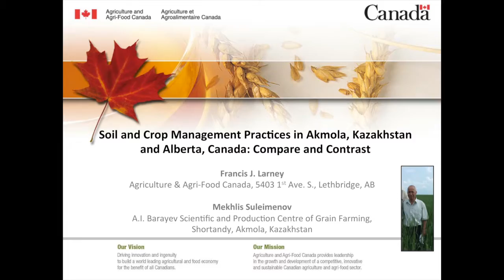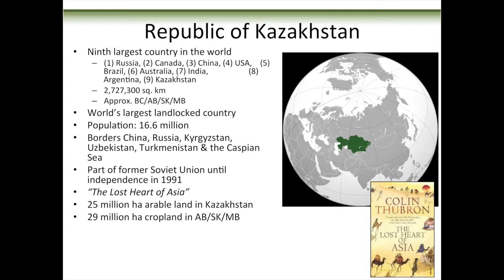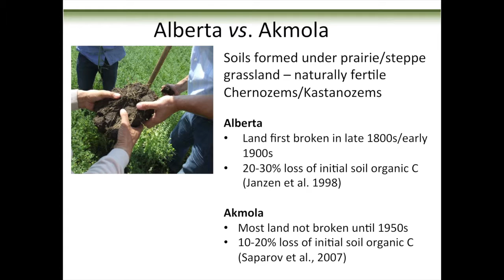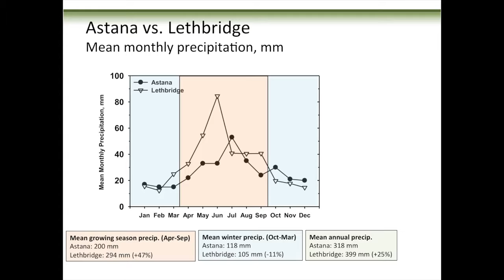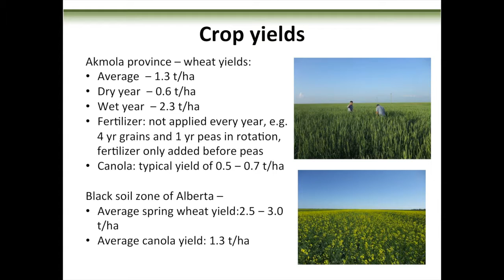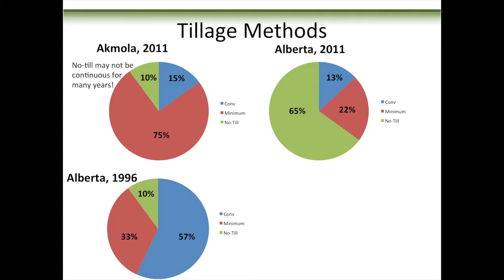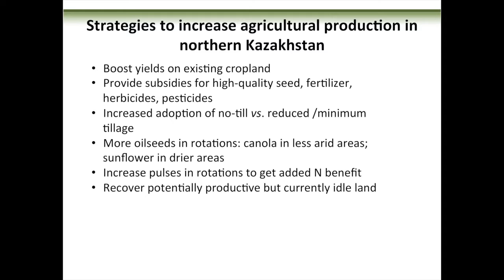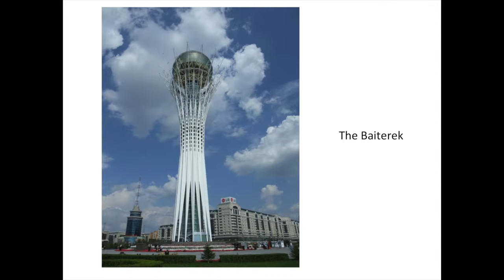Dr. Francis Larney: Comparing Soil and Crop Management in Kazakhstan and Alberta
At the 2013 Alberta Soil Science Workshop, Dr. Frank Larnery compares soils and crop management in Akmola province, Kazakhstan with cropping in the black soil zone of Alberta. With similar grassland soils and climate, differences emerge in when extensive cropping began, 1950's in Kazakhstan and early 1900's in Alberta. The transition from the Soviet collective farm model to large cooperative farms and family owned farms results in practices similar to Alberta's practices in the 1990's. Tillage practices are moving to minimum tillage similar to Alberta.

Dr. Francis Larney is a Research Scientist in soil conservation with Agriculture and Agri-Food Canada at Lethbridge, Alberta. He is currently an adjunct professor with the Department of Soil Science, University of Manitoba.